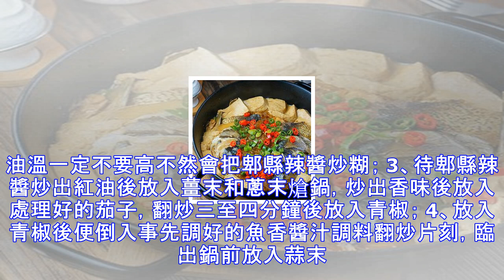精選10道菜，做法非常簡單的傢常菜做法，讓傢人都愛上做飯！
香煎梅花肉 材料： 梅花肉； 料酒；鹽；味精；辣椒粉；孜然；孜然粉； 做法和步驟 1梅花肉切片；用料酒、鹽、味精、辣椒粉、孜然、孜然粉抓勻，醃制半小時以上； 2熱鍋下冷油，油燒熱後，下入醃好的肉片，中火煎至；底面變色後翻面，底面再次變色後，取出。 麻婆茄子 1、茄子去蒂洗凈，切成塊狀，用淡鹽水浸泡10分鐘，蔥花、大蒜切碎，薑切末； 2、熱鍋油熱後放入茄子，小火慢煎至茄子微軟後盛出； 3、鍋中倒油，放入蒜末和薑末爆香，下豆瓣醬煸炒出紅油； 4、將茄子放入炒勻，加料酒，白糖、生抽、倒入清水燜煮一會，調入辣椒油、花椒油，待湯汁收幹，撒上蔥花即可。 蠔油牛肉炒青椒 用料： 牛肉、甜椒、紅椒、蒜、薑絲、...